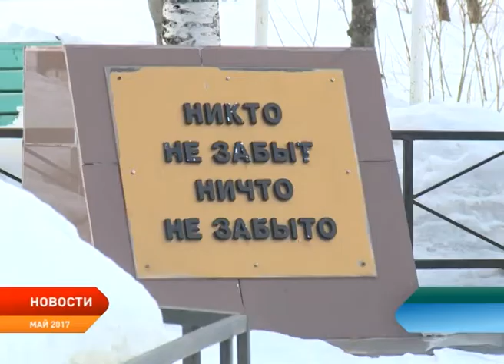Бессмертный полк НАО пройдет по улицам окружной столицы одновременно со всей страной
Бессмертный полк Ненецкого округа пройдет по улицам окружной столицы одновременно со всей страной. В День Победы участники колонны Всероссийской акции «Бессмертный полк» пронесут по улицам Нарьян-Мара портреты своих родственников — участников Великой Отечественной войны. Акция стартует одновременно со всей страной, в 15:00. Такое решение было принято на заседании организационного комитета по подготовке и проведению мероприятий, посвященных Победе в Великой Отечественной войне.